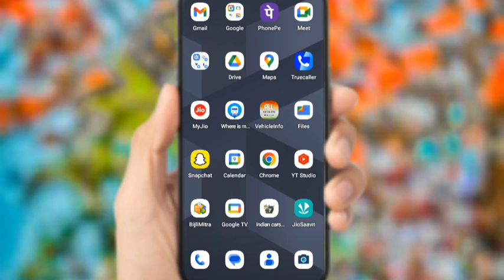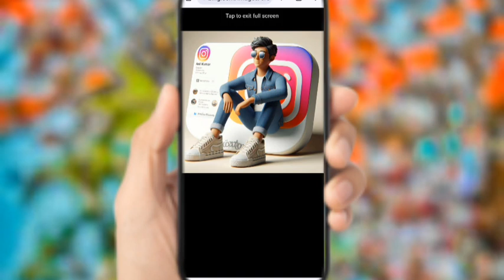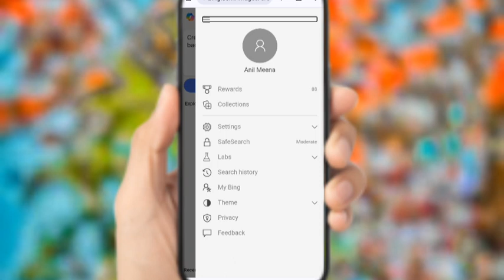how to create 3d ai social media images 🥰bing image creator | bing image creator tutorial kaise kare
ai avatar photo editing 2024
ai tiktok viral photo editing
photo editing tutorial bing image creator
bing ai image gener ator malayalam bing ai image generator login kaise kare
ai image generator couple
bing ai car image generator free
ai couple image generator
car create free ai trending images
bing ai mage creator overview.

🤟 Copy This Text 🤟
Creator a 3D illustration of an animated character sitting casually on top of a social media logo " Instagram " . The character must wear casual modern clothing such as Jean Jacket and sneaker shoes. The background of the image is a social media profile page with a user name " Anil Kumar " and a profile picture that match.